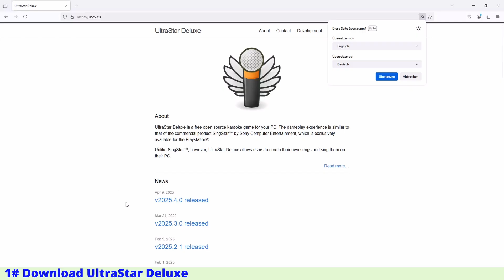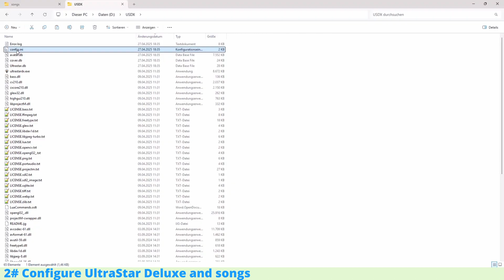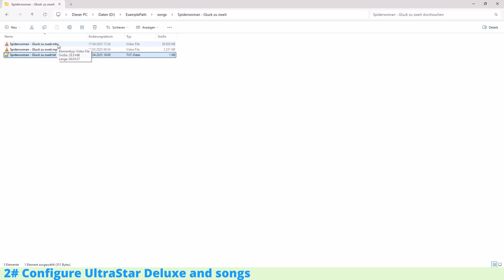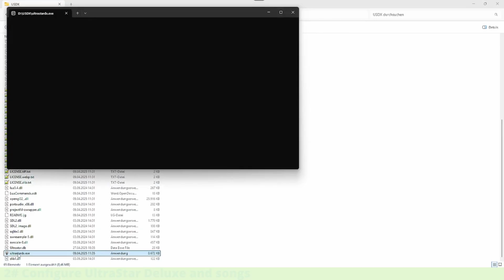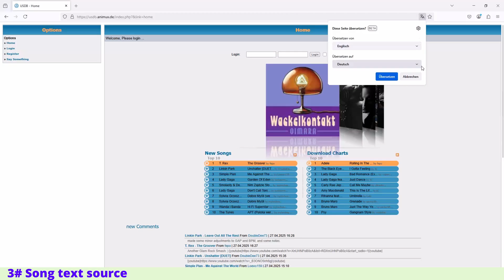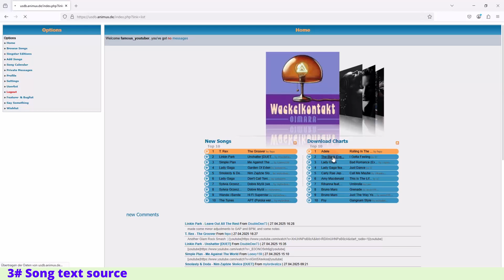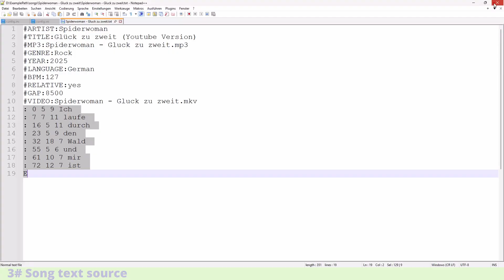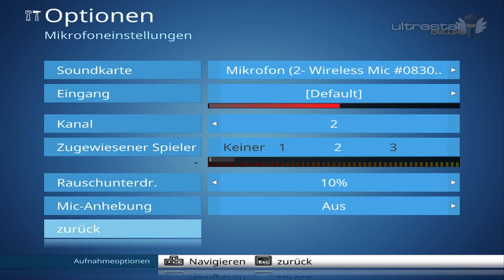UltraStar Deluxe Installation & SingStar Microphone Setup – Karaoke Party on Your PC!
In this video, you’ll learn:

00:35 Install UltraStar Deluxe
01:26 Configure UltraStar Deluxe and songs
07:14 Song text source
11:22 Configure Singstar Wireless Mikrofones on Windows 11